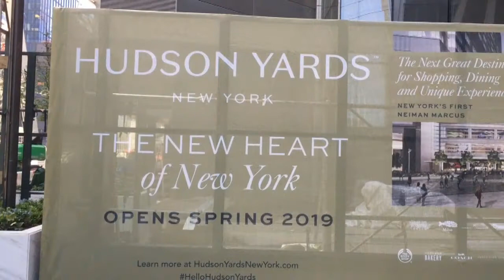"The Shed" Multi Arts Cultural Center, Hudson Yards Redevelopment Project, New York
The Shed (formerly known as Culture Shed and Hudson Yards Cultural Shed) will be New York’s first multi-arts center designed to commission, produce, and present all types of performing arts, visual arts, and popular culture. It's a six-story building under development on the far west side of Manhattan, located at 423 W 55th St, New York. The Shed will be nested at the base of the 15 Hudson Yards skyscraper.  It will also be part of the 17,000-square-foot plaza will be open public space that's part of New York's High Line elevated urban park.